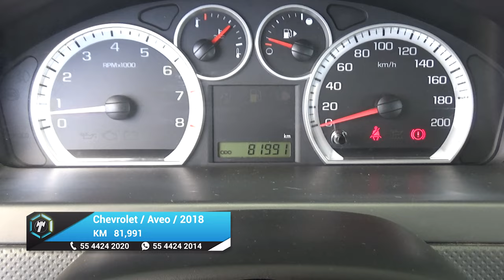Chevrolet / Aveo / 2018 - 18992